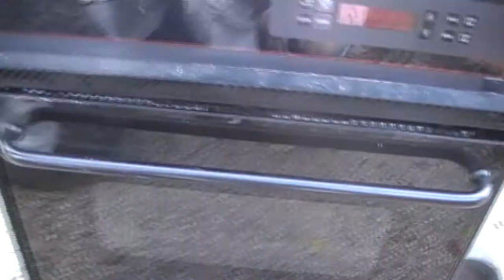snapper plow bracket garage clean up again